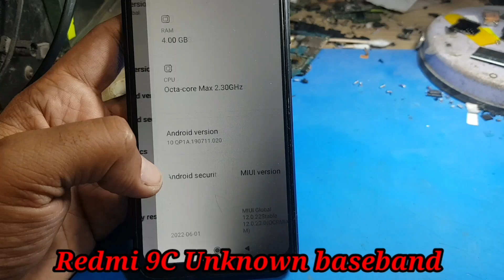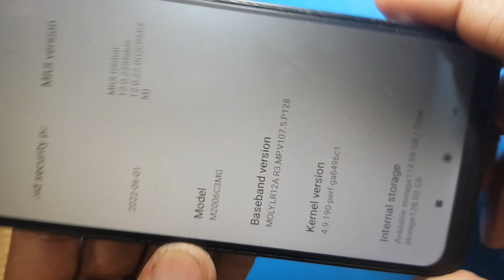Redmi 9C 9A Baseband Unknown 100%fixed How To Repair 9C Imei Null Problem Easy trick Gull Repairng